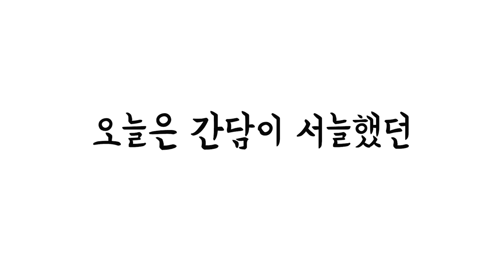방에서 임신 테스트기를 발견했습니다...｜My BF's Found a Pregnancy Test in My Room..!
오늘 영상은 역대급으로 놀랐던 영상을 준비했는데요. 과연 어떤 영상이었는지 함께 확인해보세요 :)